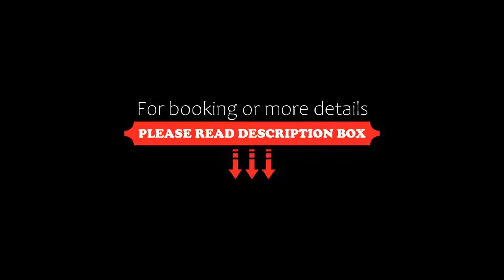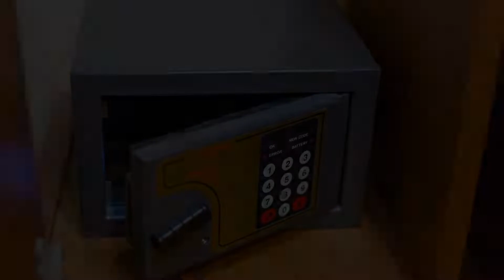Hotel Tivoli, Tivoli Terme, Italy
About Property:
This impressive building with free parking is just 400 m from the Acque Albule Terme di Roma spa, in Tivoli Terme. Villa D'Este and Villa Adriana are 7 km away.
Hotel Tivoli offers air-conditioned rooms with elegant parquet floors, minibar, and a TV with satellite channels. Wi-Fi is free throughout.
Guests of the Tivoli can access the facilities of the Grand Hotel Duca d'Este located next door. These include a free outdoor pool and a fitness centre with...
Property Type: Hotel
Address: Via Nazionale Tiburtina 340, 00019 Tivoli Terme, Italy
Searching For
1. Hotel Tivoli - Tivoli Terme - Italy
2. Hotel Tivoli - Tivoli Terme - Italy Address
3. Hotel Tivoli - Tivoli Terme - Italy Rooms
4. Hotel Tivoli - Tivoli Terme - Italy Amenities
5. Hotel Tivoli - Tivoli Terme - Italy Offers and Deals
Audio Credit:
Track Title: Reasons To Hope
Artist: Reed Mathis